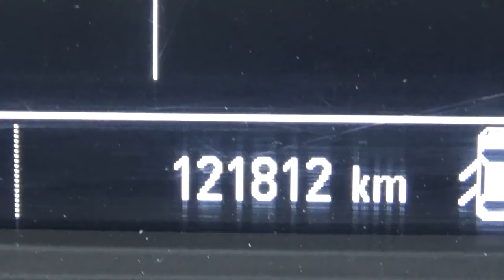Chevrolet / Cruze / 2017 - HS540952